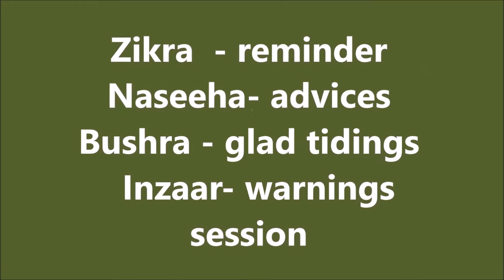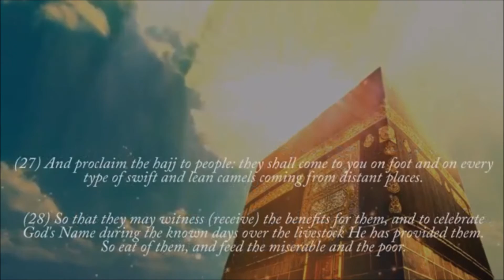The First Blessed Ten Days of Dhul Hijjah